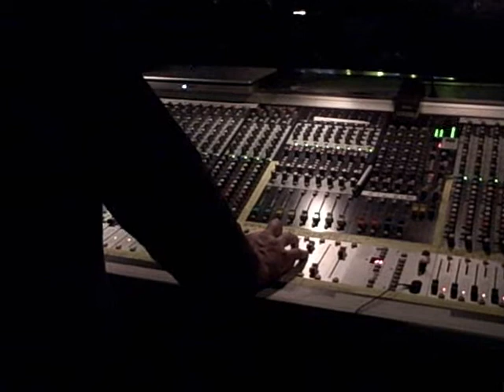SAMÚEL JON SAMÚELSSON BIG BAND - NASA, Reykjavík (17th October 2010)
Not really my thing, but good at what they do.